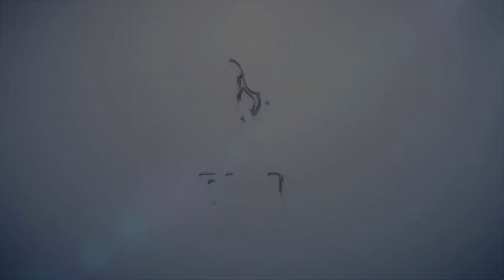יהודי = לוחם! תשמעו סיפור אישי מחזק מהרב דוד פריוף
הרב דוד פריוף בקטע חדש